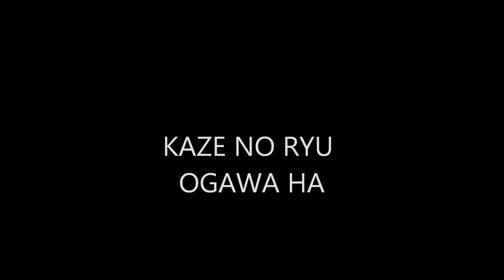Ogawa Ryu - 自然の伝統 Shizen no Dentou Golden moments Shidoshi Juliana Galende 8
Golden moments Shidoshi Juliana Galende